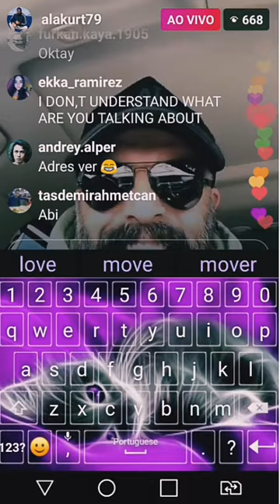Mehmet Akif Alakurt Canlı Yayında Sinirleniyor! İnstagram Canlı Yayını